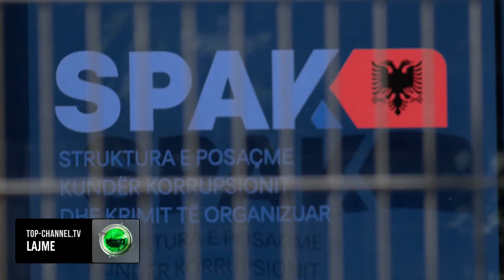Top Channel/ Damian Gjiknuri shkon në SPAK, paraqitet në Prokurorinë e Posaçme anti-korrupsion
Ish-ministri i Energjisë, Damian Gjiknuri qëndroi për gjashtë orë në ambientet e Prokurorisë së Posaçme Antikorrupsion, por ende nuk dihet arsyeja se përse u thirr nga prokurorët.

Pasi doli nga godina e qelqtë, rreth orës 15:36, në një deklaratë të shkurtër për mediat, deputeti socialist nuk pranoi të tregojë për çfarë u pyet, pasi sipas tij “është sekret hetimor”.